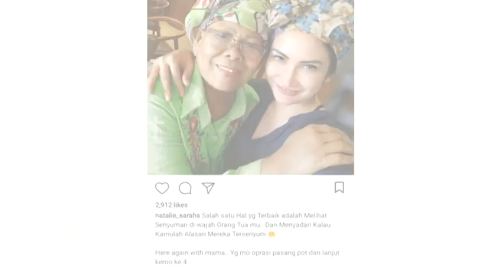IBUNDA NATALIE SARAH MENINGGAL DUNIA